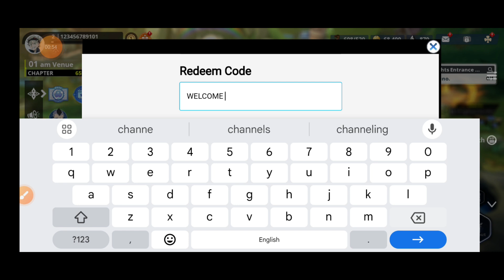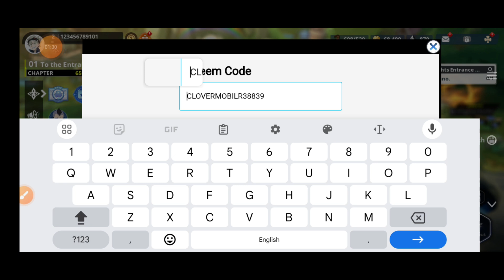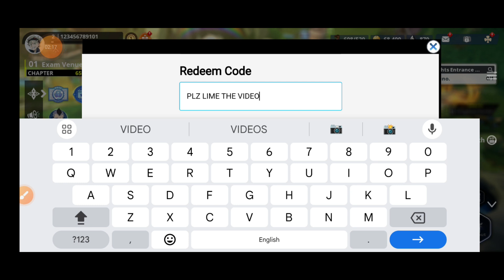*NEW NOVEMBER* BLACK CLOVER M REDEEM CODES 2024 SEPTEMBER |BLACK CLOVER M CODE